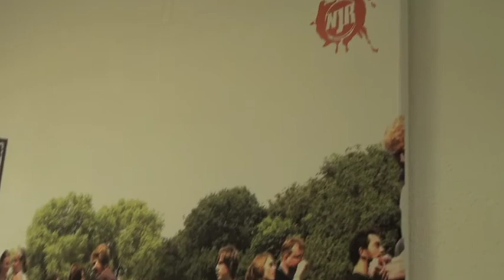Marcel René Bamberg - Voorzitter NJR - Jeugzorgdagen 2012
Marcel René Bamberg geeft zijn visie op hoe het jeugdzorgstelsel van de toekomst eruit moet komen te zien. Marcel René is voorzitter van NJR, landelijke koepelvereniging van jongeren(organisaties) en spreker op de Nationale Jeugdzorgdagen 2012